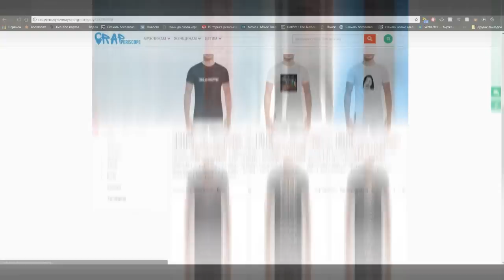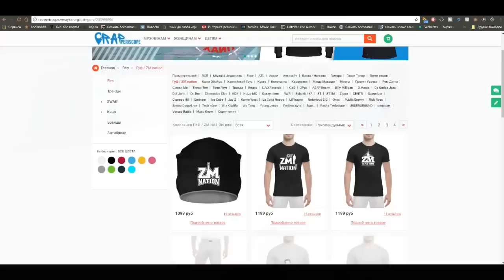Czar Вызвал на Versus Big Russian Boss (2018)